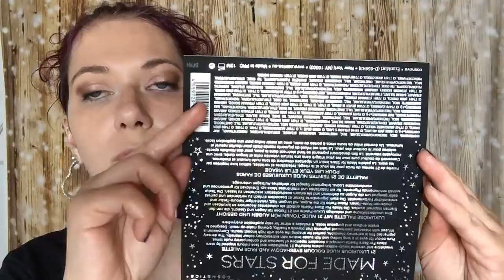Catrice - Made For Stars Palette + Swatches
Hi!

Im heutigen Video zeige ich euch die Catrice "Made For Stars" Palette!

Makeup:
Primer: Nivea Make-up Care Expert Hydra Primer
Make-up: Nivea Hyaluron Cellular Filler
Concealer: Catrice Liquid Camouflage High Coverage Concealer Natural Rose
Augenbrauen: Benefit 3D Brow Tones
Puder: GOSH BB Powder 02 Sand
Lidschattenpalette: Morphe Brunch Babe 15B
Mascara: GOSH Catchy Eyes Waterproof
Fixing Spray: L.O.V PERFECTitude 3IN1 PRIME & FIX SPRAY

zum Abschminken verwende ich übrigens derzeit das Nivea MicellAIR Skin Breathe EXPERT Mizellen Wasser